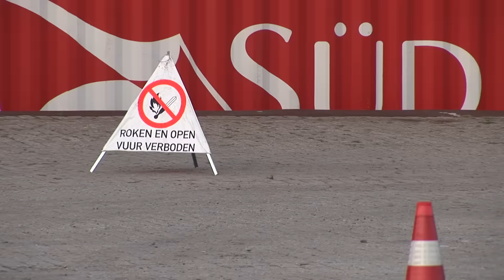Truck to ship LNG bunkering in the Port of Rotterdam, Timelapse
From the Gate terminal to filling stations and a bunkering location in the port area for inland vessels: Rotterdam is ready for the sustainable fuel LNG. See for yourself how an inland vessel that runs on LNG is refuelled. This is done at Seinehaven, where a LNG tanker truck distributes the fuel in a safe environment. In the space of 2 minutes you can view a process that usually lasts at least 2 hours.